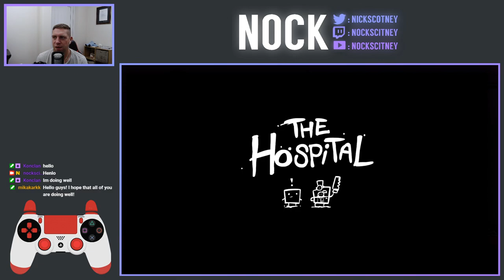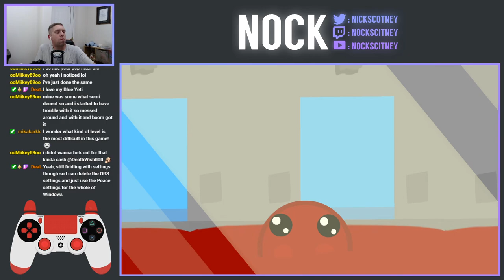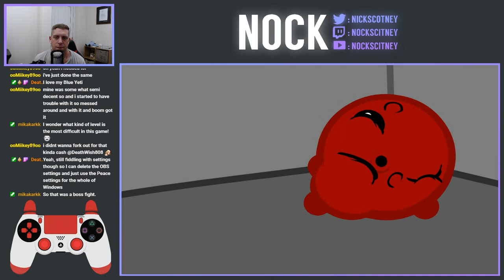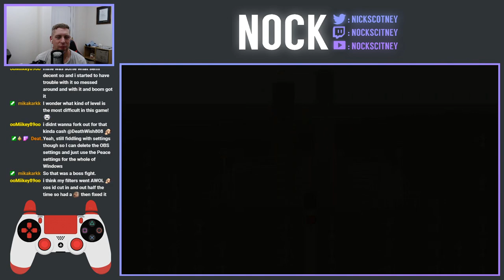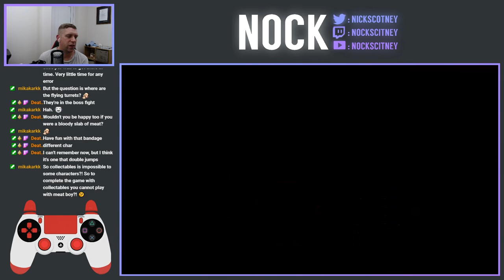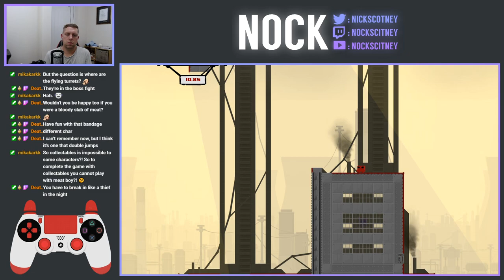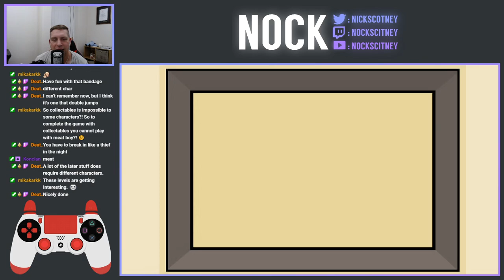Nock Plays | Super Meat Boy #2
Today we're finishing up the Hospital and then heading on into the Salt Factory as we continue our journey through the game.

Because I've not had enough hell / struggles with Celeste, why not torture myself some more with Super Meat Boy.  Deathwish has been nagging me for a while to play this one, having had to endure my Celeste attempts for quite some time, so here goes.

Super Meat Boy is a tough as nails platformer where you play as an animated cube of meat who's trying to save his girlfriend (who happens to be made of bandages) from an evil fetus in a jar wearing a tux.

Our meaty hero will leap from walls, over seas of buzz saws, through crumbling caves and pools of old needles. Sacrificing his own well being to save his damsel in distress. Super Meat Boy brings the old school difficulty of classic NES titles like Mega Man 2, Ghost and Goblins and Super Mario Bros. 2 (The Japanese one) and stream lines them down to the essential no BS straight forward twitch reflex platforming.

Ramping up in difficulty from hard to soul crushing SMB will drag Meat boy though haunted hospitals, salt factories and even hell itself. And if 300+ single player levels weren't enough SMB also throws in epic boss fights, a level editor and tons of unlock able secrets, warp zones and hidden characters.